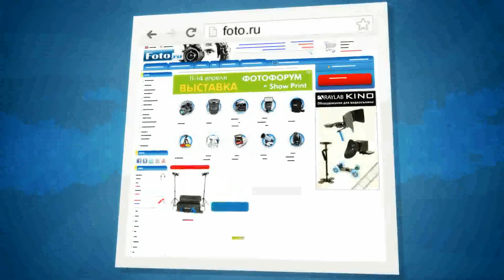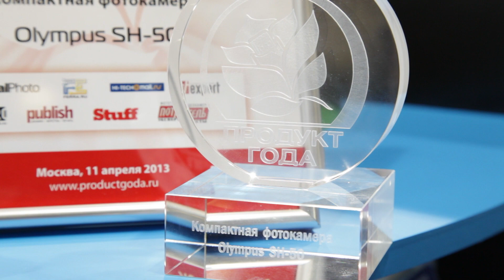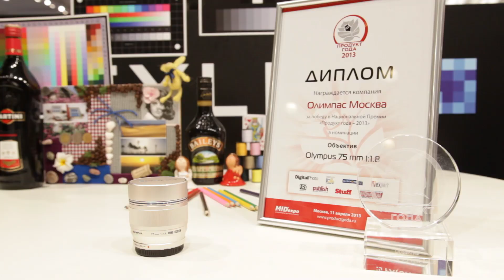ФОТОФОРУМ 2013. Olympus.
ФОТОФОРУМ 2013. Интервью с Павлом Сметаниным, специалистом по продвижению фототехники.